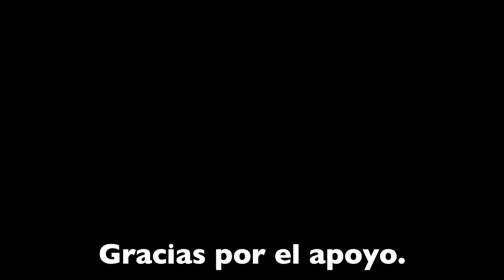Shakira addicted to you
Musicales07. Espero que les guste, pueden dejarnos sus mensajes.